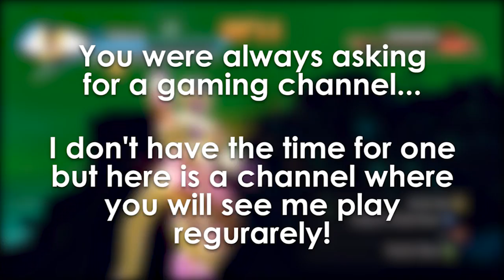WATCH ME PLAY GAMES! You asked for it!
The quality will improve, this was a just a testrun to see what you think about it. As I said in the video, CS:GO will come eventually and we plan on doing GTA Online really soon aswell!
►►SOCIAL/SHOPS◄◄
Modern T-SHIRTS: shirts.tomislav.at